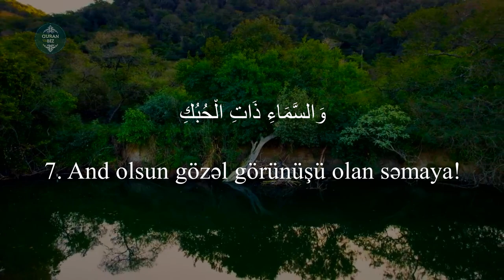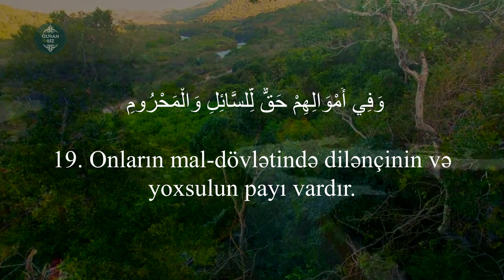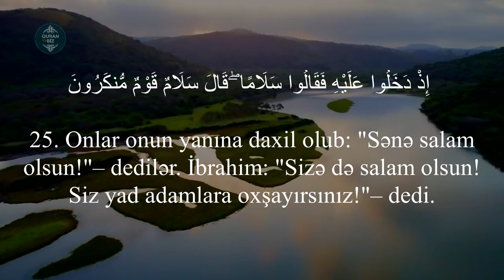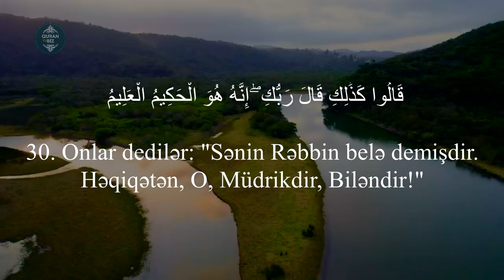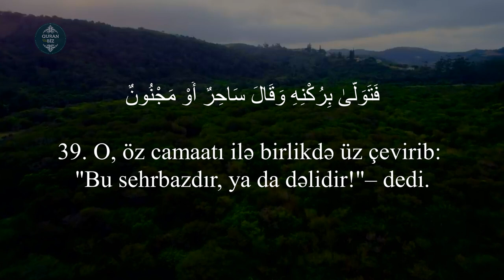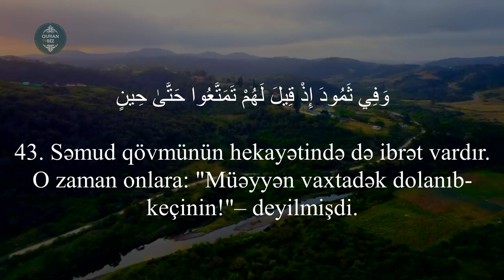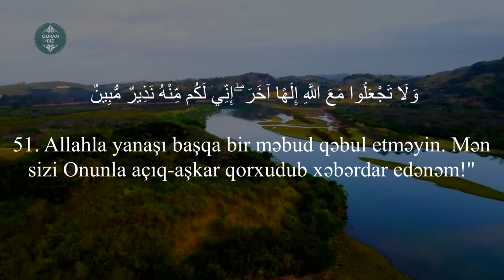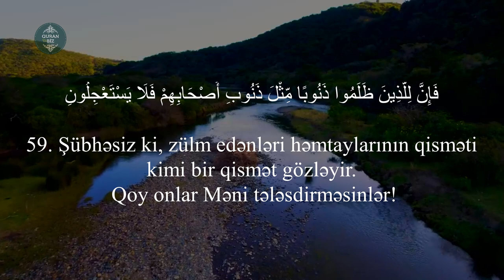Zəriyət surəsi - Peshawa Qadir Al Kurdi | بیشەوا قادر الكردي - سورة الذاريات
Oxuyur: Peshawa Qadir Al-Kurdi | بیشەوا قادر الكردي
51. əz-Zəriyət surəsi
"Toz-torpağı səpələyənlər" surəsi, 60 ayə,

Məşhur qarilər:
İdris Abkar.
Saad Al Ghamdi
Mişari ar-Raşid
Feysal ar-Ruşud
Muhammad Al-Luhaidan
Abdul Həlim
İslam Subhi

 1. Fatihə surəsi 2. əl-Bəqərə surəsi 3. Ali-İmran surəsi 4. ən-Nisa surəsi
5. əl-Maidə surəsi 6. əl-Ənam surəsi 7. əl-Əraf surəsi 8. əl-Ənfal surəsi
9. ət-Tovbə surəsi 10. Yunus surəsi 11. Hud surəsi 12. Yusuf surəsi
13. ər-Rad surəsi 14. İbrahim surəsi 15. əl-Hicr surəsi 16. ən-Nəhl surəsi
17. əl-İsra surəsi 18. əl-Kəhf surəsi 19. Məryəm surəsi 20. Ta ha surəsi
21. əl-Ənbiya surəsi 22. əl-Həcc surəsi 23. əl-Muminun surəsi
24. ən-Nur surəsi 25. əl-Furqan surəsi 26. əş-Şuəra surəsi
27. ən-Nəml surəsi 28. əl-Qasas surəsi 29. əl-Ənkəbut surəsi
30. ər-Rum surəsi 31. Loğman surəsi 32. əs-Səcdə surəsi
33. əl-Əhzab surəsi 34. Səba surəsi
35. Fatir surəsi 36. Ya sin surəsi 37. əs-Saffat surəsi
38. Sad surəsi 39. əz-Zumər surəsi 40. Ğafir surəsi
41. Fussilət surəsi 42. əş-Şura surəsi 43. əz-Zuxruf surəsi
44. əd-Duxan surəsi 45. əl-Casiyə surəsi 46. əl-Əhqaf surəsi
47. Muhəmməd surəsi 48. əl-Fəth surəsi
49. əl-Hucurat surəsi 50. Qaf surəsi 51. əz-Zəriyət surəsi
52. ət-Tur surəsi 53. ən-Nəcm surəsi 54. əl-Qamər surəsi
55. ər-Rahmən surəsi 56. əl-Vaqiə surəsi 57. əl-Hədid surəsi
58. əl-Mucadilə surəsi 59. əl-Həşr surəsi 60. əl-Mumtəhənə surəsi
61. əs-Saff surəsi 62. əl-Cumuə surəsi 63. əl-Munafiqun surəsi
64. əl-Təğabun surəsi 65. ət-Talaq surəsi 66. ət-Təhrim surəsi
67. əl-Mulk surəsi 68. əl-Qaləm surəsi 69. əl-Həqqa surəsi
70. əl-Məaric surəsi 71. Nuh surəsi 72. əl-Cinn surəsi
73. əl-Muzzəmmil surəsi 74. əl-Muddəssir surəsi
75. əl-Qiyəmə surəsi76. əl-İnsan surəsi 77. əl-Mursəlat surəsi
78. ən-Nəbə surəsi 79. ən-Nəziət surəsi 80. Əbəsə surəsi
81. ət-Təkvir surəsi 82. əl-İnfitar surəsi 83. əl-Mutaffifin surəsi
84. əl-İnşiqaq surəsi 85. əl-Buruc surəsi 86. ət-Tariq surəsi
87. əl-Əla surəsi 88. əl-Ğaşiyə surəsi 89. əl-Fəcr surəsi 90. əl-Bələd surəsi
91. əş-Şəms surəsi 92. əl-Leyl surəsi 93. əd-Duha surəsi
94. əş-Şərh surəsi 95. ət-Tin surəsi 96. əl-Ələq surəsi
97. əl-Qadr surəsi 98. əl-Beyyinə surəsi 99. əz-Zəlzələ surəsi
100. əl-Adiyat surəsi 101. əl-Qariə surəsi 102. ət-Təkəsur surəsi
103. əl-Əsr surəsi 104. əl-Huməzə surəsi 105. əl-Fil surəsi
106. Qureyş surəsi 107. əl-Maun surəsi 108. əl-Kovsər surəsi
109. əl-Kəfirun surəsi 110. ən-Nəsr surəsi 111. əl-Məsəd surəsi
112. əl-İxlas surəsi 113. əl-Fələq surəsi 114. ən-Nəs surəsi